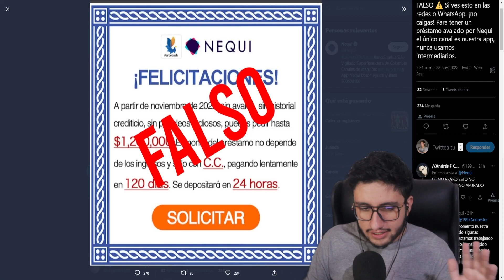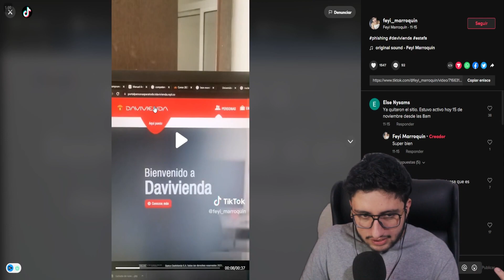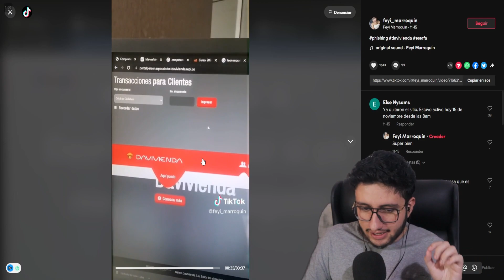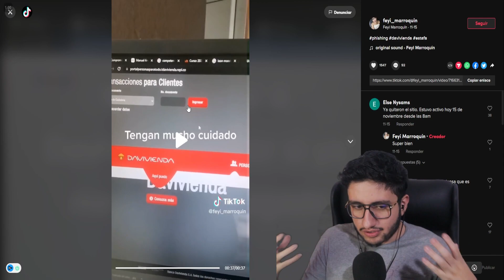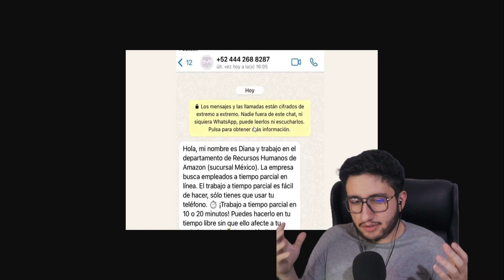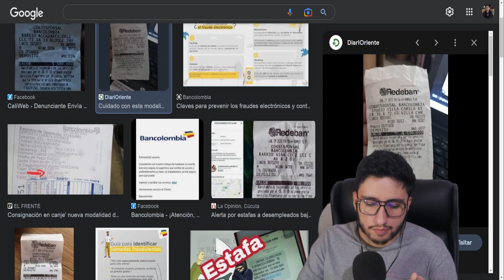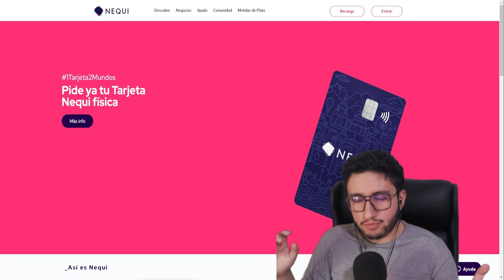Las 5 Estafas que Todo Colombiano Debe Evitar❗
Las estafas son algo común en el día a día de los Colombia, hoy repasamos algunas de ellas y espero que ustedes aporten algunas en los comentarios.